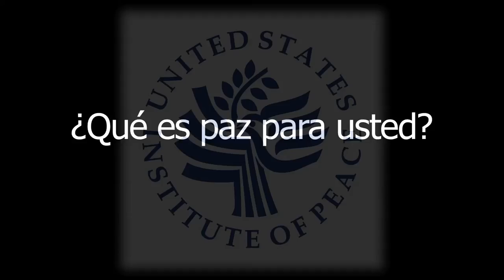¿Qué es la Paz para José Antequera Guzmán? (What is Peace for Jose Antequera Guzmán?)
What is Peace for Jose Antequera Guzmán?

During  our last Colombia Peace Forum on peace proposals from victims of the Colombian  Armed Conflict, the guest speakers shared their perspectives on peace and victims’ rights.

En el Foro de Paz de Colombia sobre propuestas de las víctimas del conflicto armado en Colombia, los panelistas compartieron sus perspectivas sobre la paz y la satisfacción de sus derechos.

José Antequera Guzmán is a founder of Sons and Daughters of Memory and Against Impunity, an organization of youth leaders who have lost a parent to political violence.

José Antequera Guzmán es Co-Fundador de Hijos e Hijas por la Memoria y Contra la Impunidad, una organización de jóvenes líderes que han perdido parientes a causa de violencia política.

Click "CC" to watch with English subtitles.